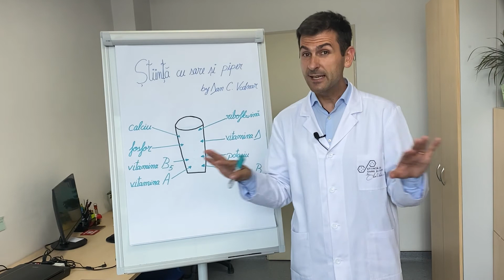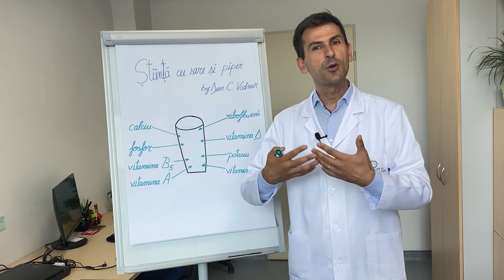De ce este laptele un aliment sănătos?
Cu toții știm că laptele este un aliment complet din punct de vedere nutritiv, motiv pentru care el este primul aliment pe care nou născuții îl consumă în primele luni de viață.

În episodul de azi de Știință cu sare și piper aflăm răspunsul la întrebarea: De ce este laptele un aliment sănătos?